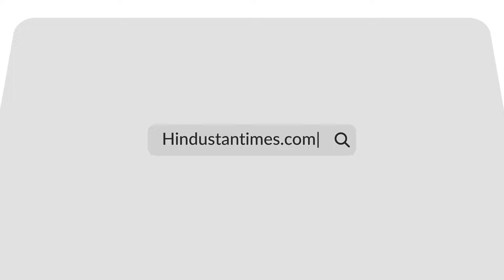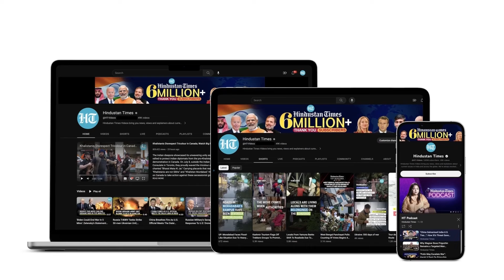Israeli Forces Destroy Graves In Gaza's Khan Yunis | IDF Vandalism Caught On Cam In West Bank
Israeli military damaged and destroyed graves in Gaza's Khan Yunis after massive overnight bombardment. Visuals released by AFP show damaged graves near Nasser Hospital in Khan Yunis. In Occupied West Bank, Israeli forces killed nine Palestinians in two airstrikes and vandalised properties in Tulkarm. Watch the video for more.